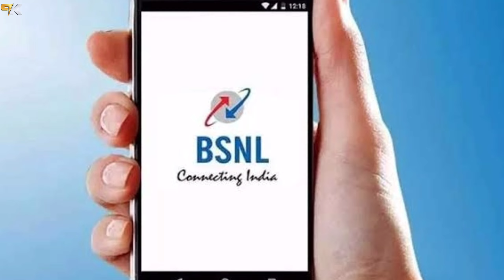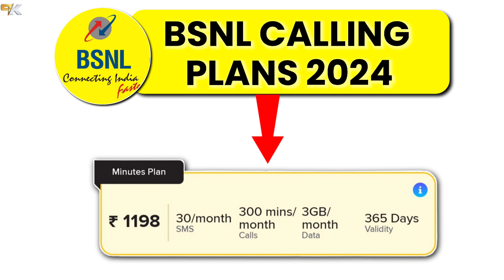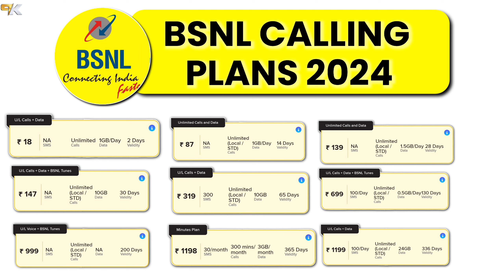BSNL Calling Plan 2024 | BSNL Validity Recharge Plans 2023 | BSNL Validity Kaise Badhaye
BSNL Recharge Plans 2024 || BSNL Validity Plans || BSNL New 4G Plans ||  BSNL  Cheapest Price Plans
BSNL Validity Recharge Plans 2023 | BSNL Validity Kaise Badhaye | BSNL Validity Plan | BSNL Plan 2024
BSNL Prepaid Recharge Plans & Offers

BSNL New Validity Plans 2024 | BSNL Validity Kaise Badhaye | BSNL Validity Recharge in 2023
BSNL Validity Recharge | Bsnl Validity Plan | Bsnl Plan 2023 | BSNL 365 Days Plan |

How To Check BSNL Offers For My Number?

Hi Guys,
About this Video- In this video I told you that about BSNL VALIDITY PLANS AND LONG VALIDITY PLANS, BSNL Prepaid Recharge Plans & Offers List 2023. BSNL New Best Plans Unlimited Calling & 4G Data  Recharge plan, 1 month validity Recharge, 2 month Validity plan, 3 month validity plan. I also told about how to check bsnl validity and how to check bsnl data balance. If any query write me on comment box. I try to solve it.